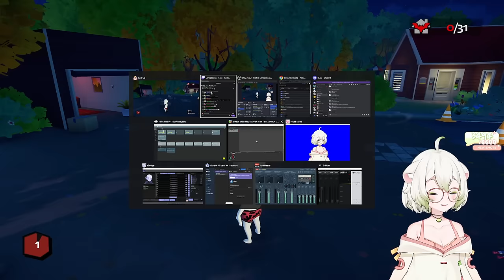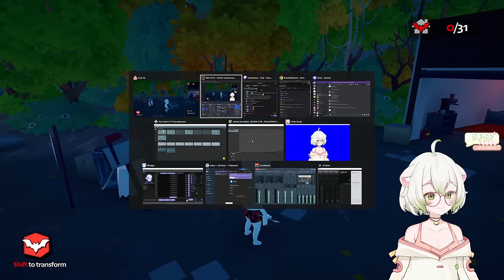I'm totally not a Vampire, let me into your house! 😈 ~ Laimu plays Suck Up!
00:00 Just Chatting
47:20 Suck Up!

Stream Date: 30 December, 2023